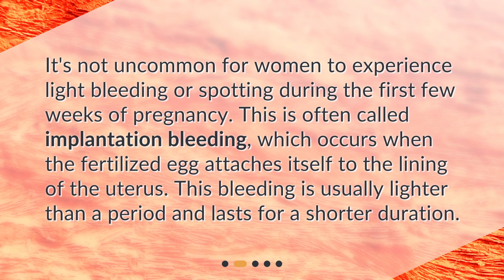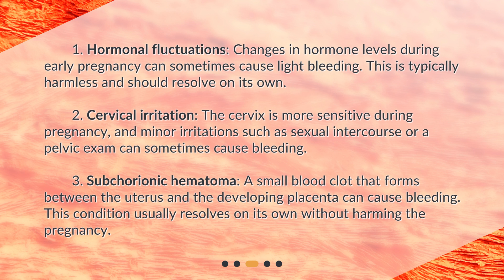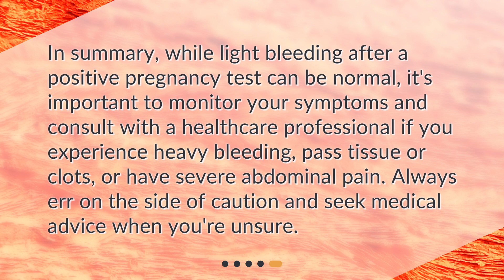What could be causing bleeding after a positive pregnancy test?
Bleeding After a Positive Pregnancy Test: What Could Be the Cause? • Discover the possible causes of bleeding after a positive pregnancy test in this informative video. Learn about common reasons for bleeding during early pregnancy, such as implantation bleeding, hormonal fluctuations, and cervical irritation. Find out when you should be concerned and seek medical advice. Don't miss this essential guide to understanding bleeding after a positive pregnancy test!

00:00 • What could be causing bleeding after a positive pregnancy test?
00:30 • Is Light Bleeding Normal During Early Pregnancy?
00:54 • What Other Factors Can Cause Bleeding During Early Pregnancy?
01:35 • When Should I Be Concerned About Bleeding During Pregnancy?